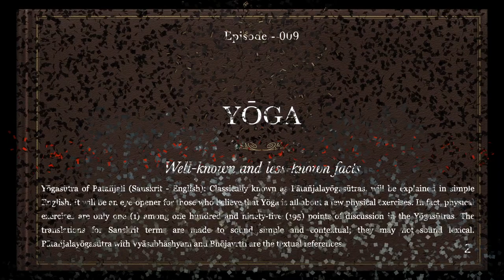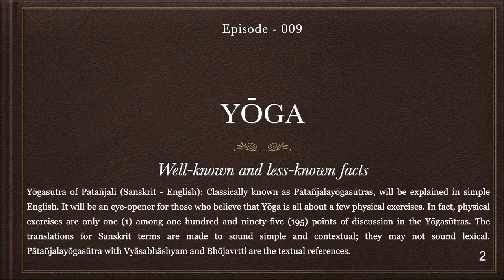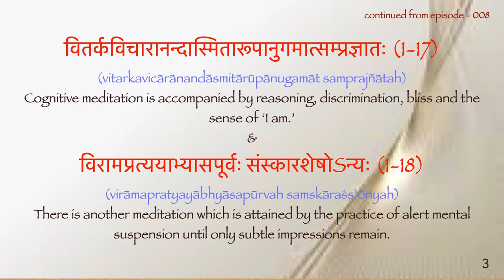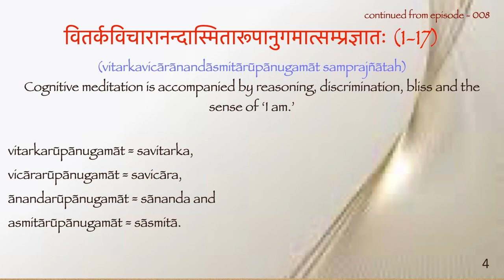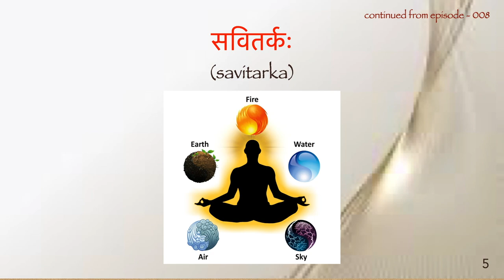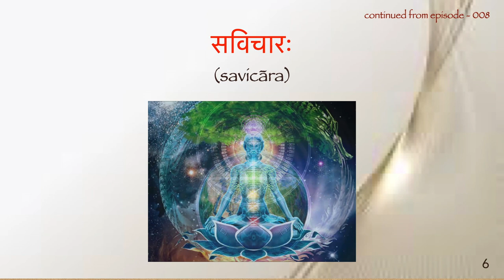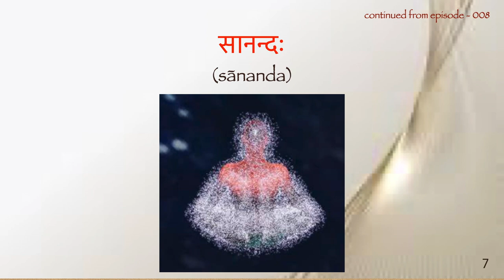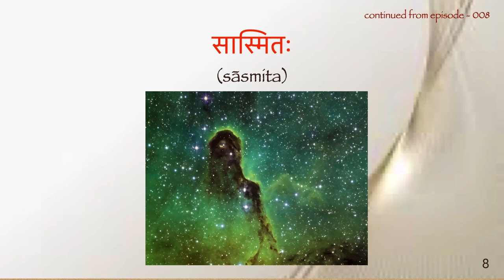Introduction to Yōga Philosophy/Episode -009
INDIAN CLASSICS - [YŌGASŪTRA OF PATAÑJALI - Sanskrit to English)

195 Sūtras of Patañjali, classically known as PĀTAÑJALAYŌGASŪTRA, will be explained in simple English.
It will be an eye-opener for those who believe that YOGA is all about a few physical exercises.
In fact, physical exercises are only 1 among 195 points of discussion in the YŌGASŪTRA.
The translations for SANSKRIT terms are made to sound simple and contextual; they may not sound lexical. Pātañjalayōgasūtra with Vyāsabhāshyam and Bhōjavrtti are the textual references.